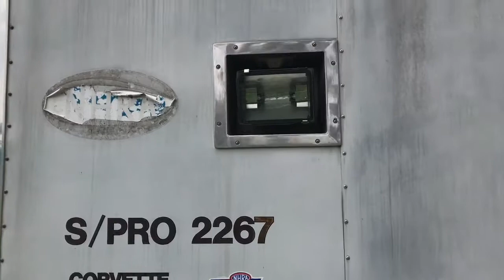Trailer for sale